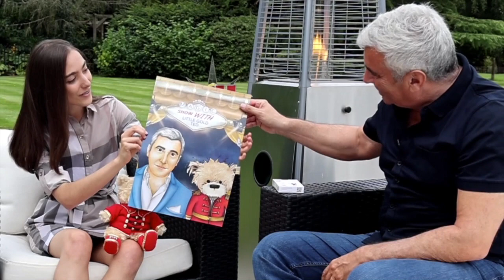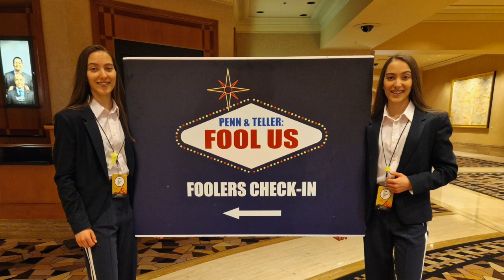The Van Hargen Twins on BBC Radio Gloucestershire | Penn & Teller Fool Us Season 9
Enjoy an impromptu interview between Sasha and Poppy Van Hargen, and Steve Kitchen from BBC Radio Gloucestershire.

They discuss all things Fool Us, give behind the scenes insight and chat about their future in the world of performance and entertainment.

Follow The Van Hargen Twins